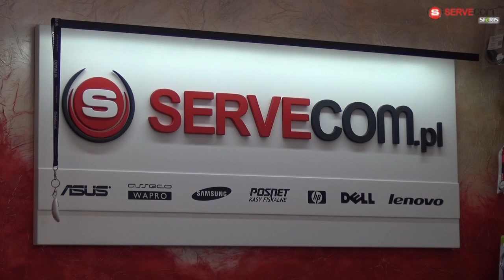Andrzej Niewulis: "Mamy dobre humory i większy zapał do treningów"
Trener Marek Papszun i osoby odpowiedzialne za transfery w Rakowie Częstochowa ostatnimi czasy mają nosa do sprowadzanych zawodników. Kolejnym tego przykładem wydaje się Andrzej Niewulis sprowadzony na Limanowskiego ze Znicza Pruszków. To właśnie 28-latek przyczynił się do pierwszego zwycięstwa czerwono-niebieskich po awansie do Nice 1 Ligi strzelając premierowego gola. Piłkarz Rakowa w rozmowie z Radiem FON zdradza swoje odczucia z pobytu w Częstochowie a także ocenia dotychczasowe mecze w wykonaniu Rakowa za zapleczu Lotto Ekstraklasy.